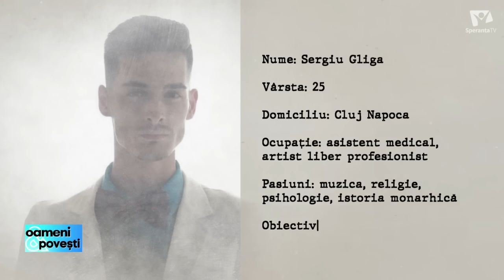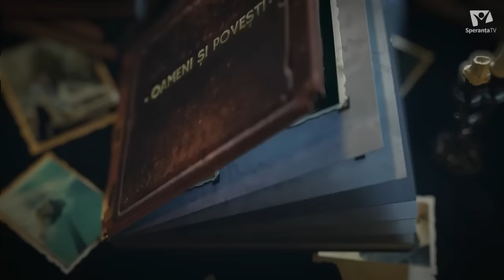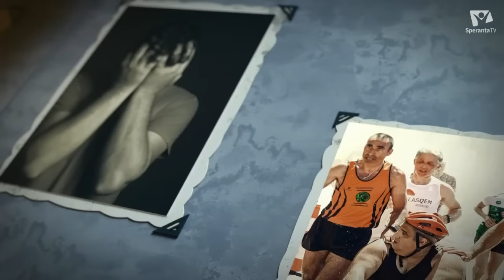Contratenorul autopsier care a descoperit o crimă | Sergiu Gliga | Oameni și Povești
Sergiu Gliga are 25 de ani și îmbină arta cu medicina legală. Este autopsier și susține că iubește această meserie și că îl relaxează. La unul dintre cazuri a descoperit că este vorba de crimă și nu de accident. În prezent lucrează pentru o firmă de servicii funerare, predă ore de pian și de canto pentru un elev nevăzător, este organist și dirijor la o biserică din Baia Mare și distribuie reviste publicitare la blocuri, în timpul rămas liber. Pasiunea lui este să cânte, având o voce unică - este contra tenor și studiază piese complexe. Declară că tot ce este astăzi datorează mamei care l-a crescut și l-a adoptat într-o familie iubitoare, după ce a fost abandonat la naștere de mama biologică într-un spital din Baia Mare. Despre cum se îmbină arta cu medicina legală aflăm în această ediție la ”Oameni și Povești”.

Nu uita sa dai like 👍 daca iti place acest videoclip. Publicam videoclipuri noi in fiecare saptamana.